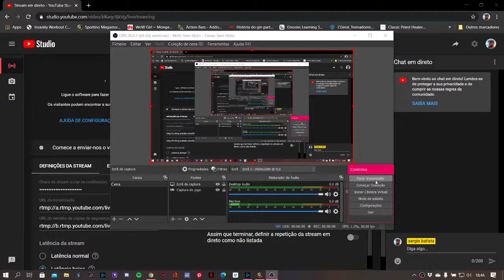Stream em direto de sergio batista